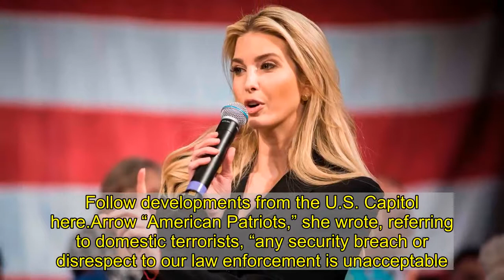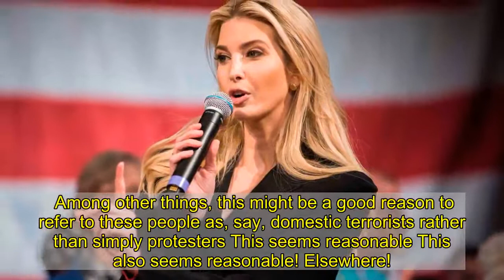Ivanka, Eric, and Don Jr. Are in Furious Damage Control Mode Following Capitol Hill Siege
As violent supporters of Donald Trump stormed Capitol Hill on Wednesday, in an attempt to overthrow the results of the 2020 election, first daughter Ivanka Trump had a message for them: Remember, we claim to be the “law and order” party, so it wouldn’t look good to hurt the police— but at the end of the day, Princess MAGA loves ya.Follow developments from the U.S. Capitol here.Arrow “American Patriots,” she wrote, referring to domestic terrorists, “any security breach or disrespect to our law enforcement is unacceptable. The violence must stop immediately. Please be peaceful.” Later, apparently having realized that describing violent fascists as “patriots” might not be great for the ole brand, Ivanka deleted her tweet and tried to claim she abhors the behavior on display today, in an absurd attempt to distance herself from the monsters unleashed by her family. Also trying to retroactively insist he totally had nothing to do with whipping protesters into a violent frenzy was Eric Trump: Which might have meant something if he hadn’t tweeted on Tuesday, “Patriots — Who’s coming to Washington D.C tomorrow!!!” Or gone on TV to threaten retribution for anyone refusing to help his father overthrow the election results: Naturally the president’s namesake also spent the afternoon in furious damage control mode—after attending the rally that preceded the siege of Capitol Hill, where he warned lawmakers, “You have an opportunity today. You can be a hero, or you can be a zero. And the choice is yours. But we are all watching. The whole world is watching, folks. Choose wisely.” Meanwhile, Donald Trump told the mob in a video released on Twitter “You’re very special. We love you.” Among other things, this might be a good reason to refer to these people as, say, domestic terrorists rather than simply protesters This seems reasonable This also seems reasonable! Elsewhere!